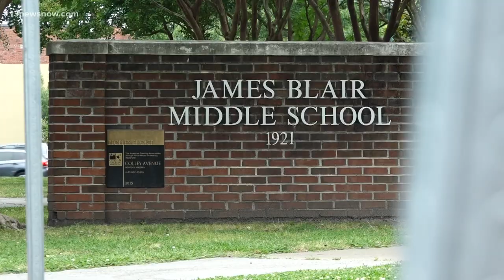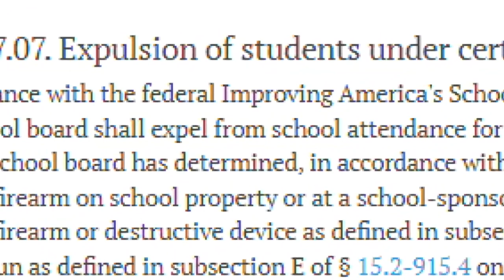Student accused of bringing gun to Blair Middle School in Norfolk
The boy was charged with possession of a firearm by a juvenile and possession of a firearm on school property.